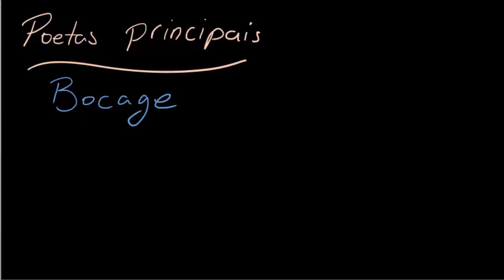Arcadismo: Tomás Antônio Gonzaga e Bocage - Português - HORA DO ENEM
Arcadismo: Tomás Antônio Gonzaga e Bocage

Em meio ao Enciclopedismo e ao Iluminismo, a literatura barroca foi perdendo espaço para a literatura de inspiração neoclassicista-árcade. O nome Neoclassicismo justifica-se pelo fato de os autores do período revitalizarem a poesia clássica; o nome Arcadismo justifica-se pelo fato de os escritores fazerem referência ao mundo campestre e bucólico da Arcádia, nome de uma província da antiga Grécia tida por poetas neoclássicos como o lugar ideal.

A literatura do período caracterizava-se pelo uso constante de clichês, de lugares-comuns.

No Brasil, o Neoclassicismo-Arcadismo desenvolveu-se em Minas Gerais, no período de apogeu do ciclo do ouro. Muitos poetas do período envolveram-se em causas sociopolíticas, como a Inconfidência Mineira. O grande nome do Arcadismo no Brasil é Tomás Antônio Gonzaga (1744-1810), autor de Marília de Dirceu, a obra mais importante do período.

A obra Marília de Dirceu é dividida em duas partes: na primeira, há 23 liras, que são tipicamente árcades, conforme as convenções da poesia da época; na segunda, há outras 32 liras, em que o pastoralismo e a esperança da felicidade dão espaço ao pessimismo, ao egocentrismo e ao locus horrendus, numa demonstração de afinidade com os ideais pré-românticos.

Em Portugal, o grande autor dessa escola literária foi Manuel Maria Barbosa du Bocage (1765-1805), que, embora tenha composto versos árcades tradicionais, imortalizou-se sobretudo por sua poesia pré-romântica.